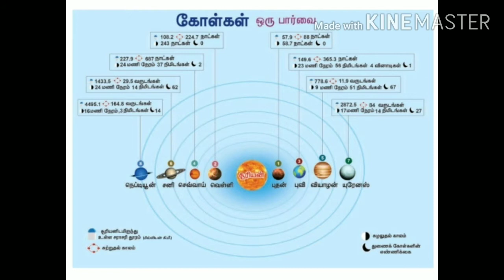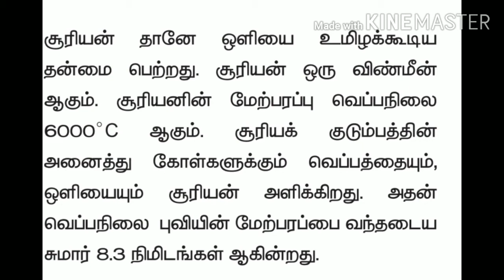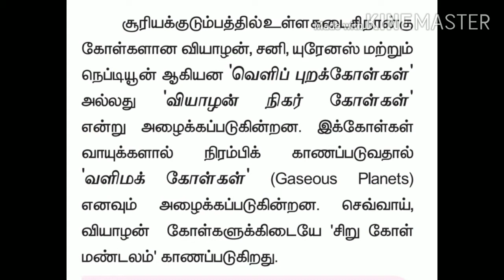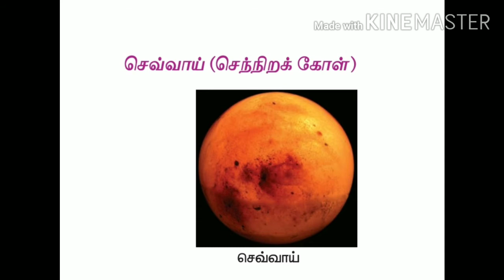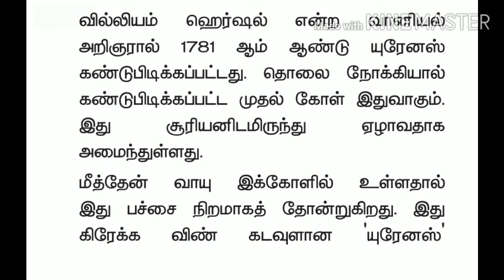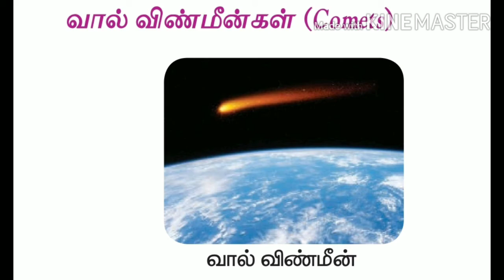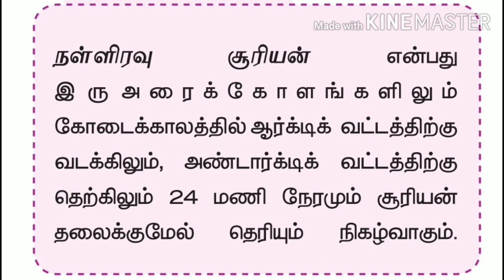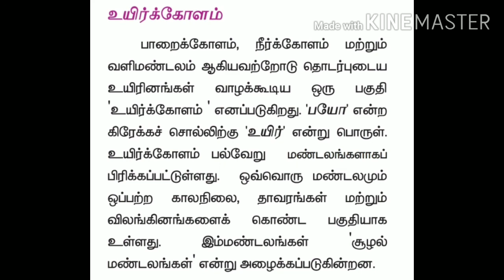6 ஆம் வகுப்பு சமூக அறிவியல்_ புவியியல் பாடம் -1 | TNPSC NOTES தமிழில் | AK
Category : Education

6th Standard Tamil first term book important question &Answer

6th std New Book Social book Term 1 Geography lesson-1 Tamil Medium

 Tamil Nadu New Syllabus Text books 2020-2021  links.

Smart Study Tips ( How to Take Notes ). This video helps to crack Tnpsc Examination, here we uploaded a lot of videos for Tnpsc exam, so please visit our channel and go to playlist, there we uploaded Samacheer book subject wise so it helps to crack Tnpsc all group exams, TRB & Tntet.

ARUNKUMAR K | AK